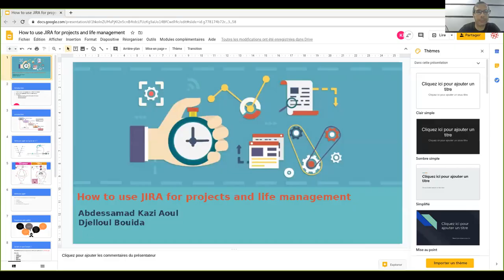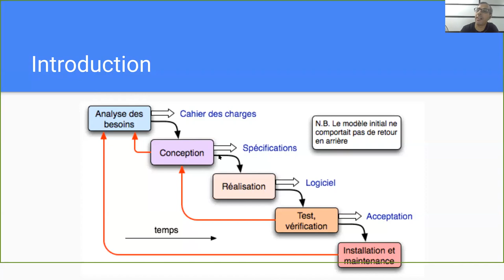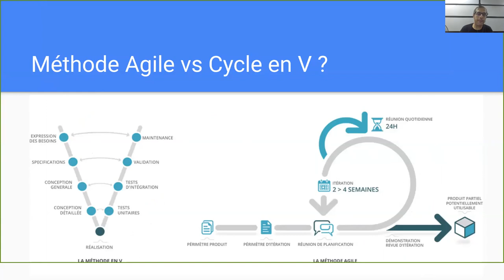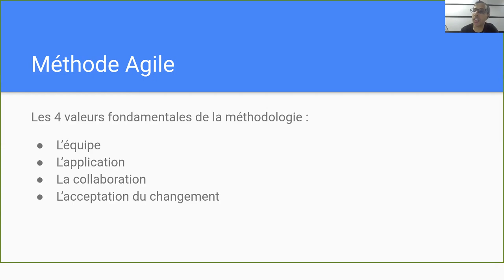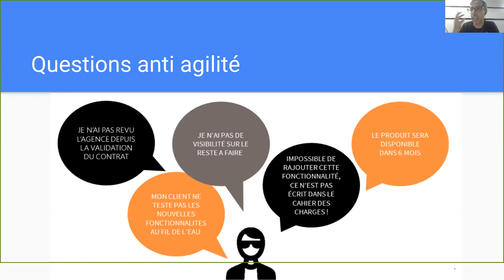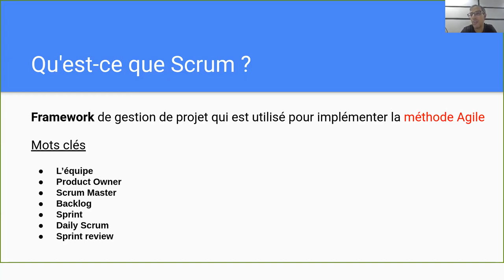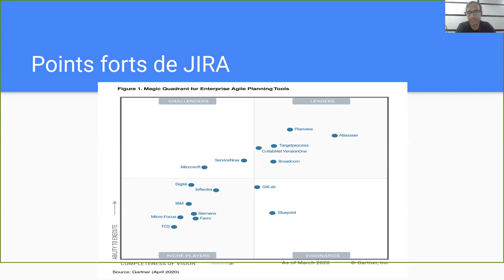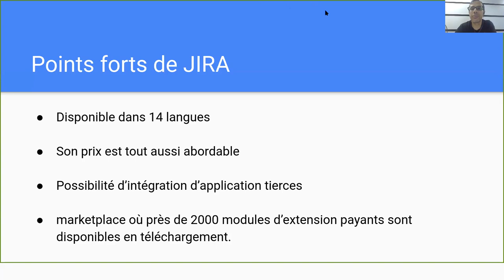Project Management with Jira Course 1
Learn JIRA Software With Abdessamad Kazi Aoul And Djelloul Bouida
Project
Project Management
Agile vs Cycle V
Framework Scrum
Introduction JIRA